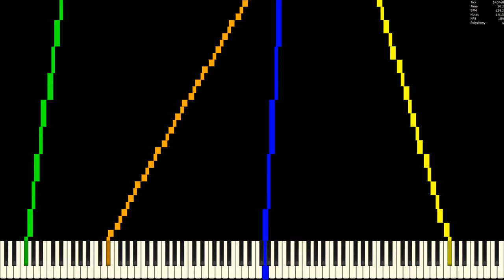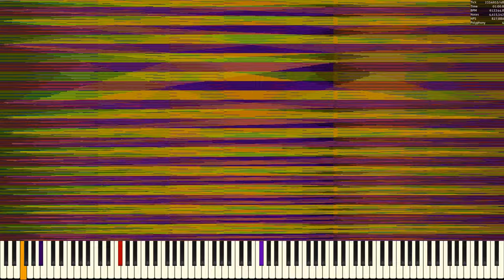[MIDI] ColorfulN2.mid / 7.7 Million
Used Program: UMP, FFmpeg
Used Soundfont: Khor Keys 4 (No-Pan).sfz
Used Synth: Keppy's MIDI Converter (2,000 Voices)